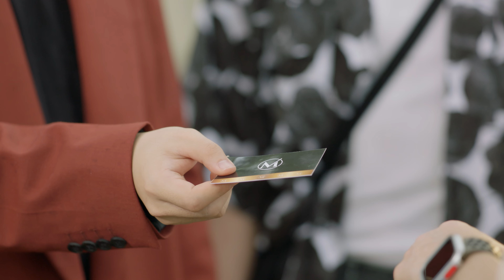คิดถึงวันเก่าๆของเราจัง | Highlight EP.4 | Beyond The Star Series | (ENG SUB)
รับชม "Beyond The Star เส้นทางรักพิชิตดวงดาว" ที่แรกก่อนใครทุกวันเสาร์ ทางช่อง Amarin TV 34 เวลา 22:45น.
Watch "Beyond The Star" 1st place on Amarin TV 34 Every Saturday at 10:45 PM (GMT+7)

รับชม "Beyond The Star เส้นทางรักพิชิตดวงดาว" เวอร์ชัน UNCUT ทาง iQIYI เท่านั้น
Watch "Beyond The Star เส้นทางรักพิชิตดวงดาว" UNCUT version only on iQIYI and iQ.com

TO BE A PART OF MFLOW FAMILY!

Beyond The Star Series is a Production of MFlow Entertainment Co., Ltd